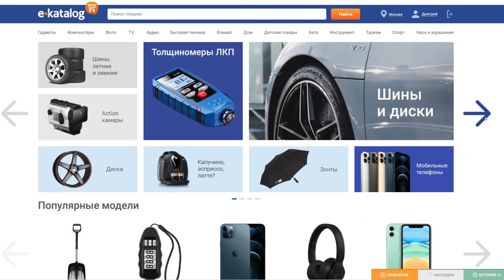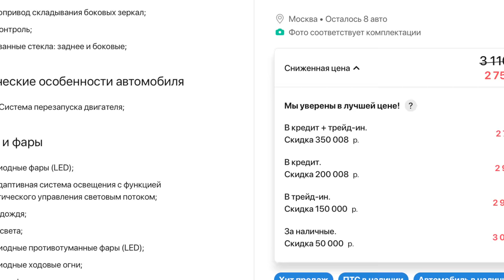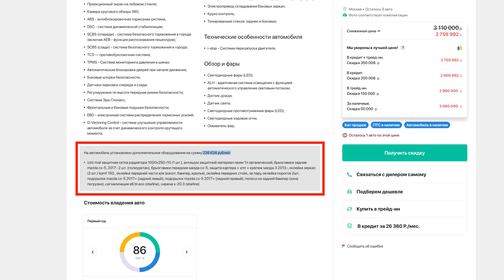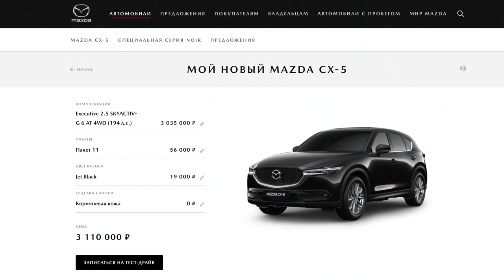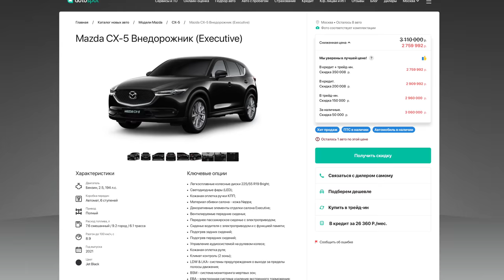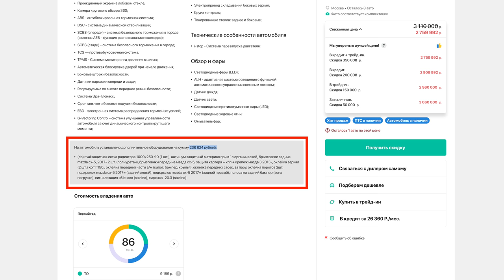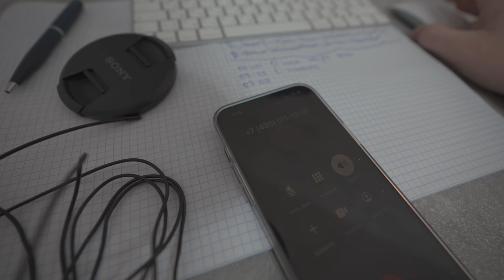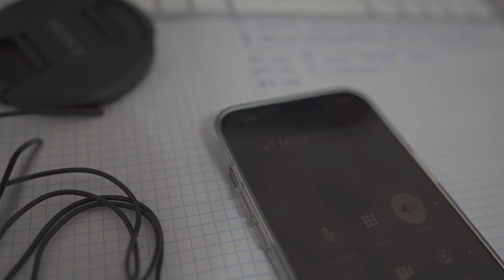ГОСПОДА, НАМ ВТИРАЮТ КАКУЮ-ТО ДИЧЬ! КОНТРОЛЬНАЯ ЗАКУПКА МАЗДЫ СХ-5! КАК НАС ДУРЯТ ПО ТЕЛЕФОНУ.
В этом сюжете я хочу показать вам нынешние реалии в продажах новых авто! Есть сайты где нам обещают скидки на машины, появляются новые сайты которые также специализируются на скидках... Но вопрос? А откуда скидки когда на многие авто нынче наценка (видео актуально на конец 2021 года) я решил совершить контрольную закупку Мазды СХ-5 и показать что в реале происходит на деле при правильном ведение диалога) Всю воду вырезал и оставил только суть. 25 мин сэкономит ваше время на пустые поездки в салоны. ✅
Тайм коды:
00:00 О чем пойдет речь?
03:09 В этом сюжете листать нельзя. Упустите всю суть.
22:29 Выводы!